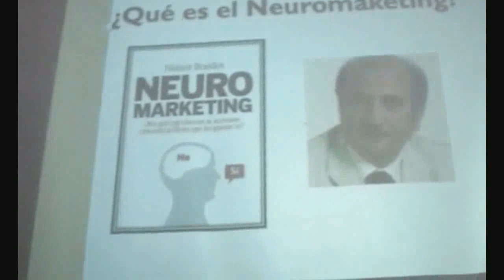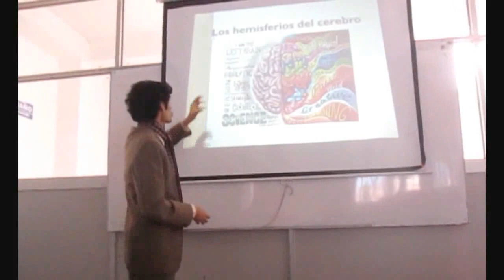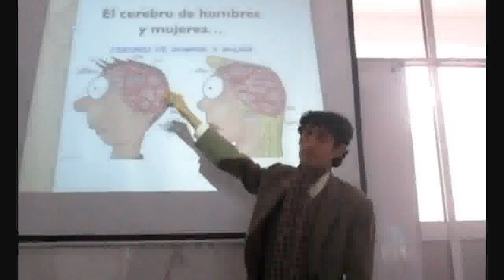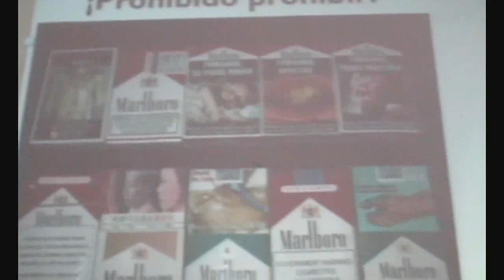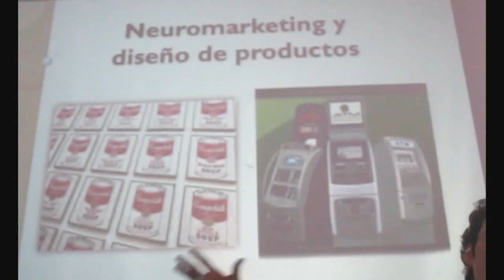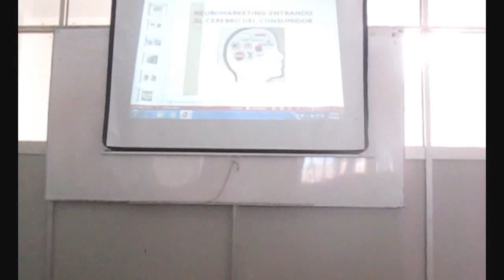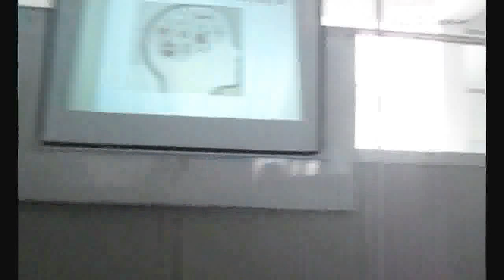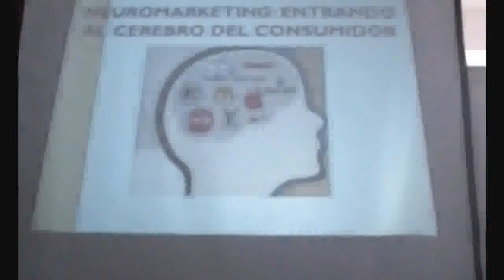Neuromarketing: entrando al cerebro del consumidor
Exposición realizada por Dante A. Urbina en Gestión del Marketing Empresarial en el Centro de Estudios Superiores de Ciencias Administrativas (Lima - Perú) el martes 8 de julio del 2014.